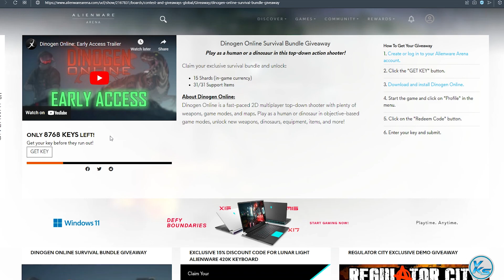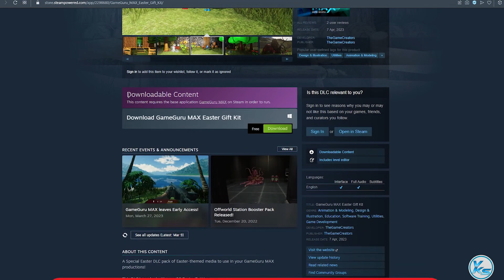🔥 Today 14 FREE PC GAMES - 08 April 2023 - Limited Time Offer Grab it NOW!! 🔥 Episode #340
00:00 - 01
00:08 - 02
00:14 - 03
00:21 - 04
00:29 - 05
00:35 - 06
00:42 - 07
00:51 - 08
00:58 - 09
01:07 - 10
01:16 - 11
01:23 - 12
01:29 - 13
01:36 - 14